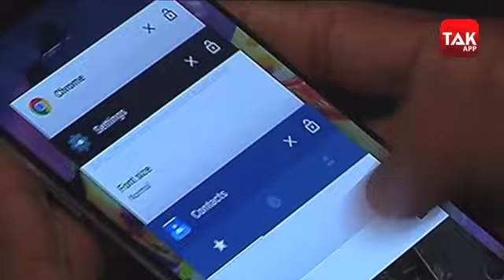एक खिड़की 50 मंजूरी! | Biz Tak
सिंगल विंडो क्लीयरेंस अब सरकार के ईज ऑफ डुइंग बिजनेस को बढ़ावा देने की मुहिम में ब्रेकर बनता जा रहा है। मोबाइल मैन्युफैक्चरिंग सेक्टर में पहल करने वाली विदेशी कंपनियों ने भारत में बिजनेस करना मुश्किल करार दिया है। फॉक्सकॉन, सैमसंग जैसी कंपनियों ने बड़े निवेश आकर्षित करने के लिए सिंगल विंडो सिस्टम की जरूरत पर जोर दिया है। ये सवाल केंद्रीय मंत्री पीयूष गोयल के सिंगल विंडो क्लीयरेंस को बनाने का भरोसा देने के बाद उठा है।